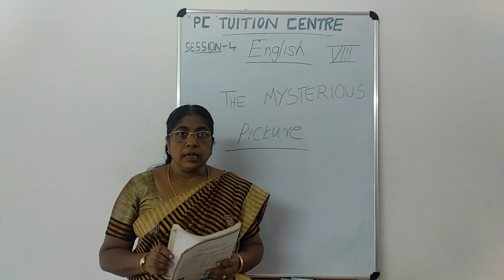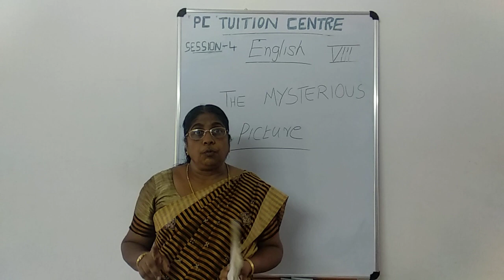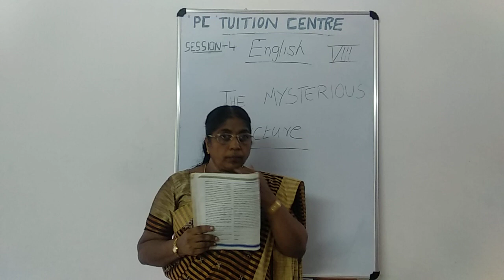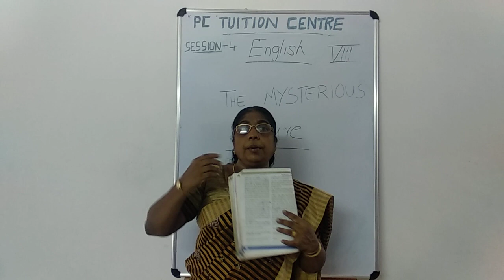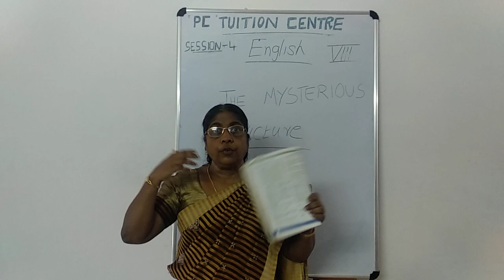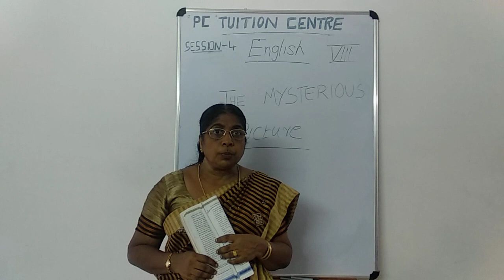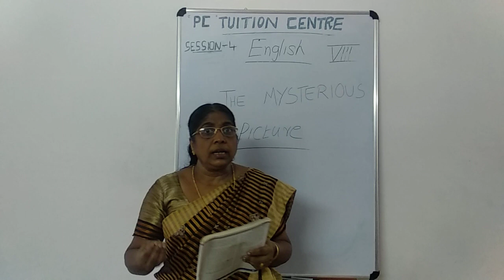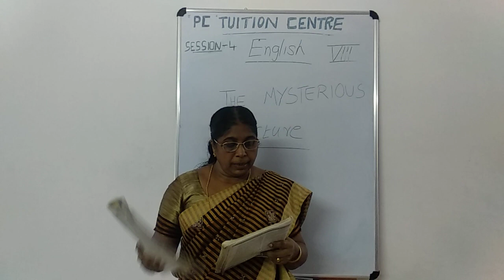8th std English chapter 1 session 4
This chapter is from the first unit of Kerala state syllabus class 8, hues and views.

UNIT 1 - HUES AND VIEWS
CHAPTER - THE MYSTERIOUS PICTURE (STORY)